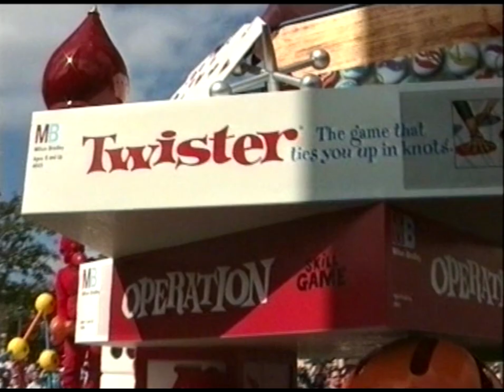Toy Story Parade * Disney-MGM Studios * Walt Disney World * January 1996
The toys are back in town! See all the toys from Disney's first full-length computer-animated hit. A boy's toy box comes alive and marches down Hollywood Boulevard. You'll see Woody the Cowboy, Buzz Lightyear, Mister Potato Head, Rex, Slinky Dog and all the other stars from the movie. January 22, 1996.